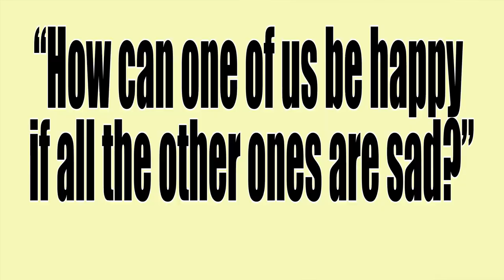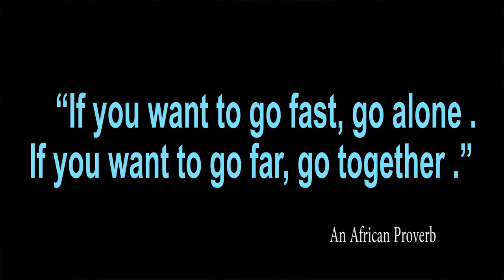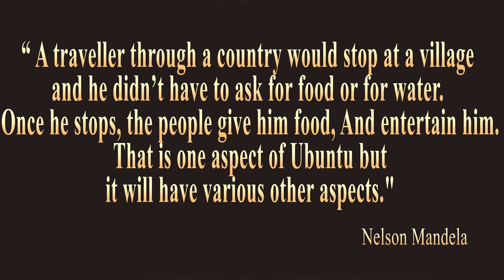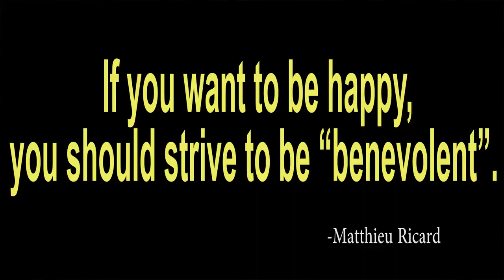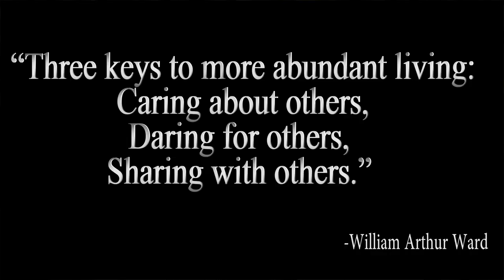Driven -Inspiring/Motivating Talks -/UBUNTU/Dr. Oscar de Braganza De Melo/ Episode 10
Goa Diocesan Centre for Social Communications Media in Collaboration with Dr. Oscar de Braganza De Melo